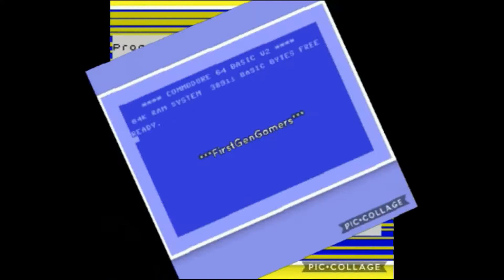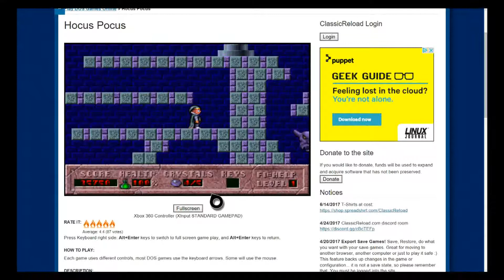Hocus Pocus Time Trapping level 1 and 2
This Video looks at one of my all time favourite games from my childhood Hocus Pocus. Given to me by my uncle as a demo game to play I instantly fell in love with this classic. I then bought the full game. It arrived in a massive box on several floppy disks. I still have the game to this day in the original box. The version I'm playing in this video is available to play online the link to website I will attach below. hope you enjoy this video I will do full videos of levels in the future. (note apologies I made a mistake on year in witch I played the game first it was 1994 not 1991 oops I'm getting old)

First Gen Gamers are a group of mates having a laugh whilst playing games.